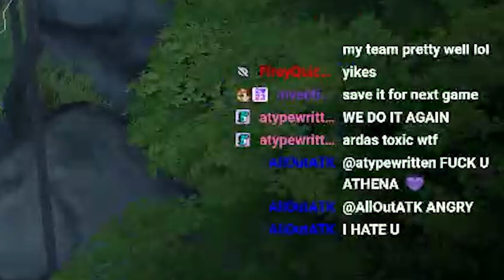This Tree Will be Mine | Eternal .EXE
Playing Ranked with Arda Eternal Return